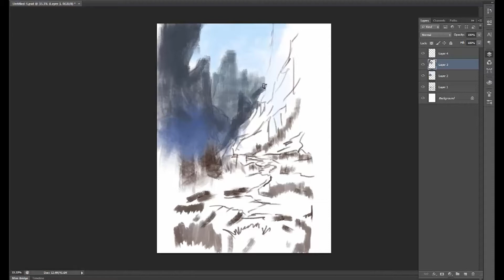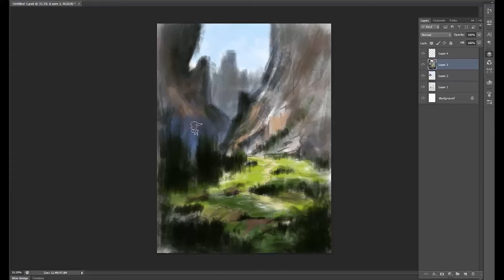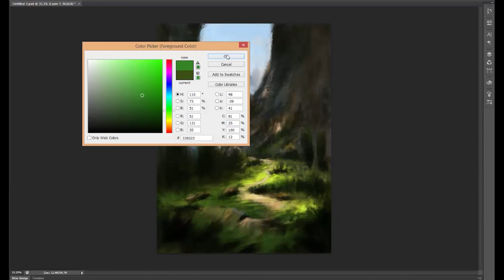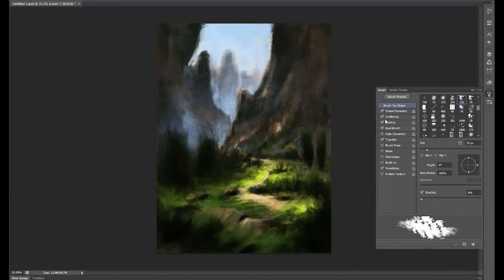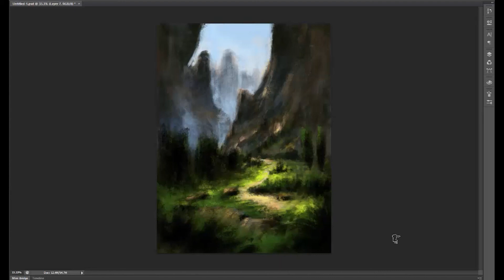Landscape digital painting | Tutorial | Process | Concept art | mountain and tree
Hi there , in this video you'll learn how to make digital landscape out a picture by following easy steps. I hope this will give you some idea about ways you can achieve intresting compositions. I 'll be posting lots of intresting tutorials for you to check out!

A landscape painting or drawing refers to an artwork whose primary focus is natural scenery, such as mountains, forests, cliffs, trees, rivers, valleys , etc... For instance, a landscape painting can be created in an abstract manner, in  which the imagery is  imbued with a deeper spiritual meaning.